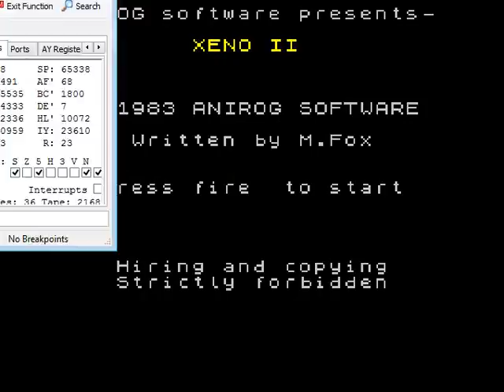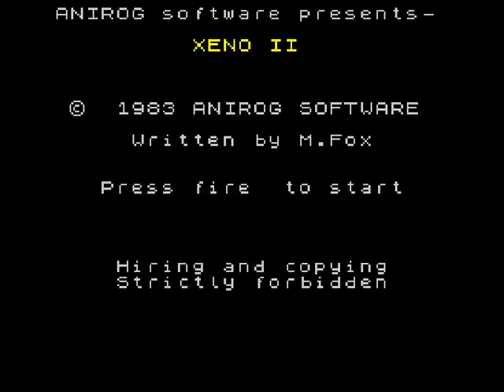Xeno II (ZX Spectrum)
Anirog Software, 1983